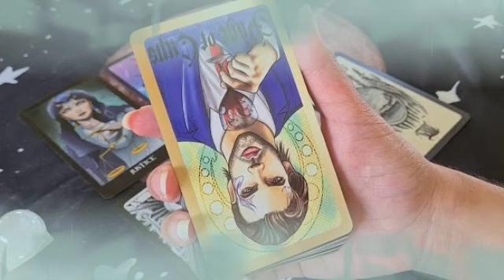برج القوس من 27 إلى 7 نوفمبر 2022 // سحر بيتجدد من الست ده 😱 أعدائك حواليك دول السبب في هدم حياتك😔